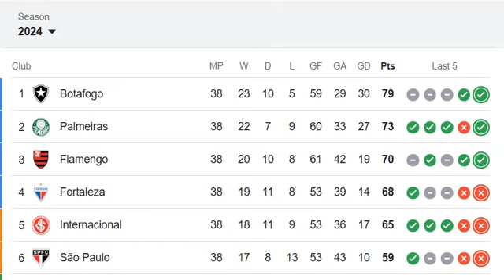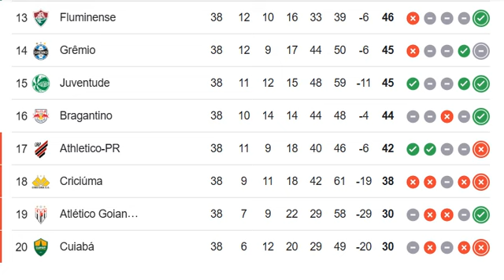BRAZIL: Campeonato Brasileiro Série A 2024/2025 PREMIER LEAGUE TABLE TODAY